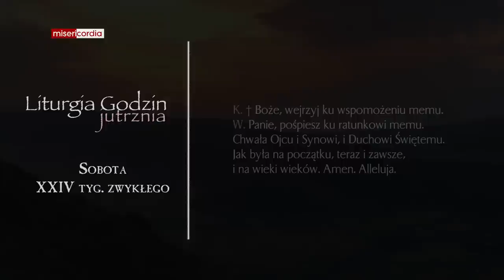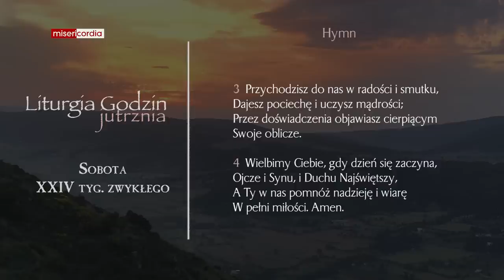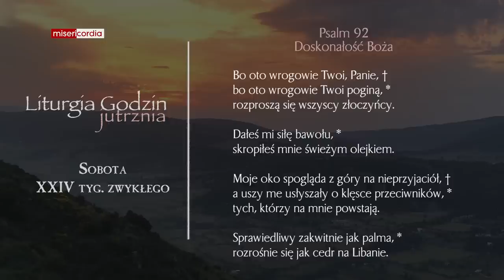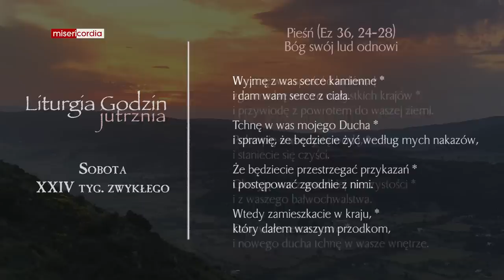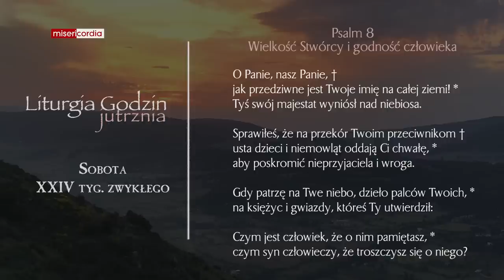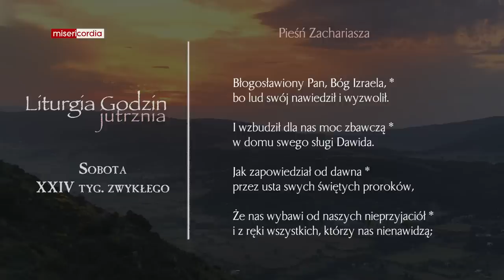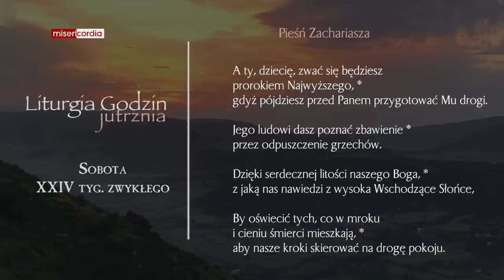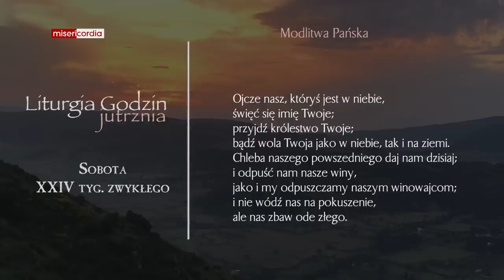Liturgia Godzin | Jutrznia | Sobota, XXIV tyg. zwykłego